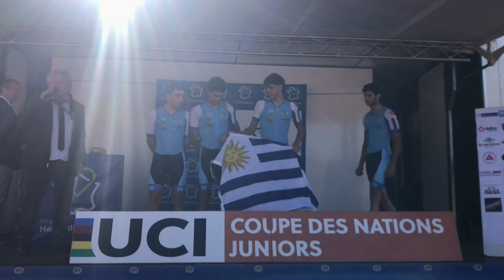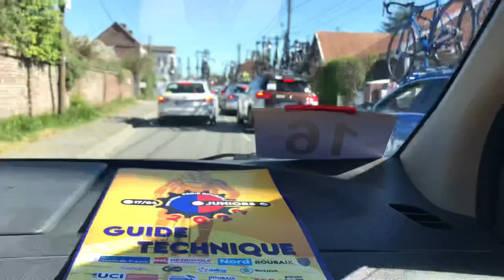INSIDE URUGUAY - PARIS-ROUBAIX JUNIORS | EN IMMERSION #3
Cette année encore, Paris-Roubaix Juniors nous a offert un magnifique spectacle. Embarquez à bord de la sélection uruguayenne, composée ce dimanche 17 avril, par cinq coureurs de l'équipe Start Junior By Java : Pablo Bonilla, Ciro Pérez, Felipe Reyes, Santiago Pérez et Jephersson Robatti.

L'équipe emmenée par l'Argentin Mauricio Frazer est devenue la première sélection latino-américaine à participer à cette manche de la Coupe des nations UCI Juniors.

Videos: Aymeric Peze / Cyclisme Actualités

Le cyclisme au sein du peloton
Cyclisme Actualités